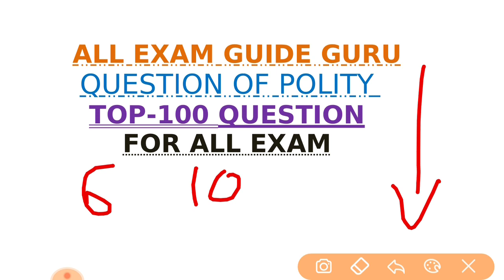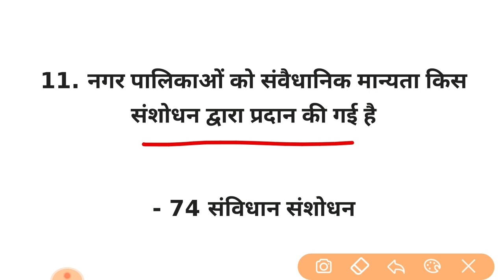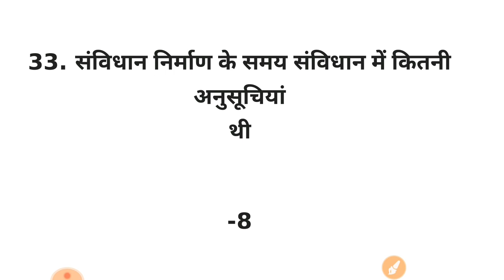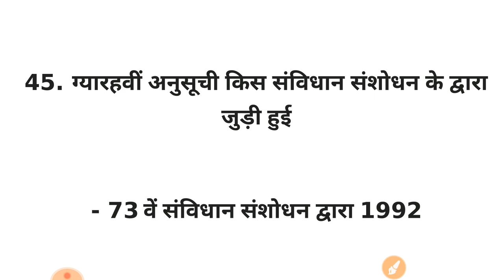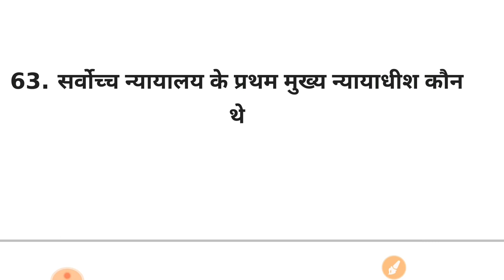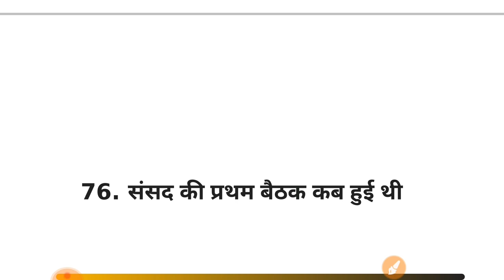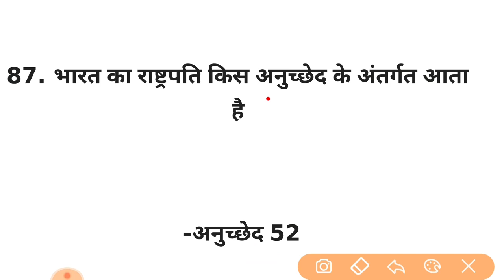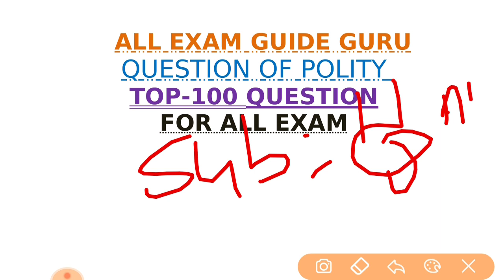Top-100 Polity Questions | भारतीय संविधान | For SSC, Railway NTPC, Group D, Teacher etc..